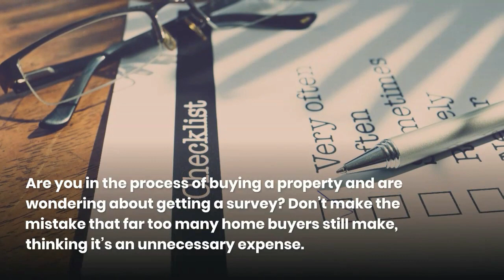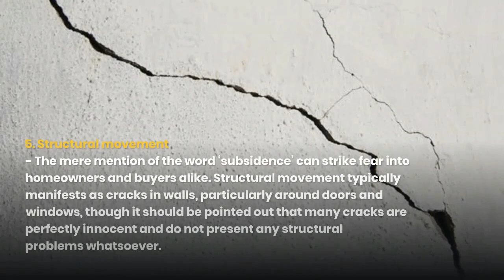5 Most Common Home Survey Problems and What to do Next